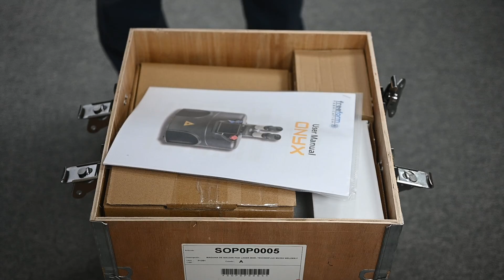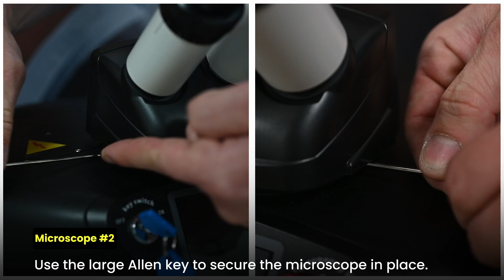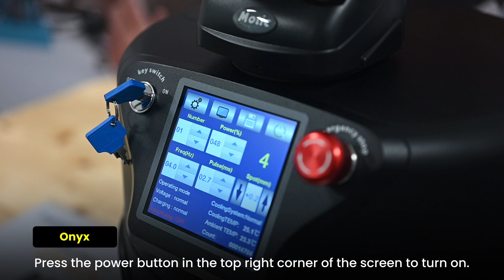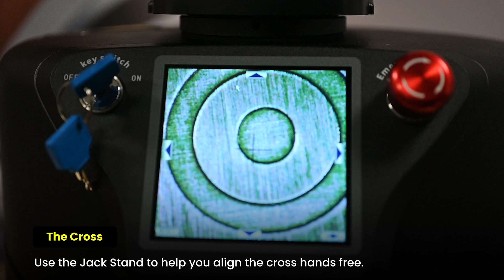Unboxing The Onyx Laser Welder!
Watch as we unbox and set up our new Onyx laser welder. This powerhouse of a machine manufactured in Spain packs a punch, matching the MS-35j for power, but being smaller than the DaDo. It also comes with a built-in camera!

The Onyx is perfect for:
• Welding precious metals.
• Securing jump rings.
• Fixing porosity on castings.
• Resizing rings (even platinum).
• Re-clawing and re-tipping.
• Working around stones (without having to heat the entire job up!)
• Chain repair.
• Watch repair.

Price:  GBP £6990

Available in multiple countries!